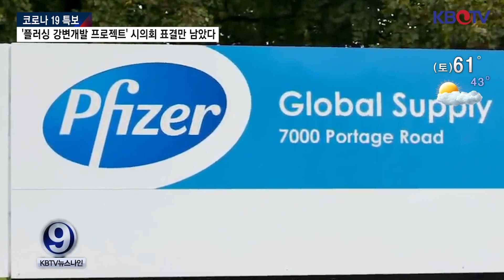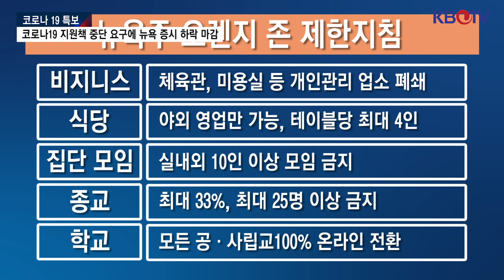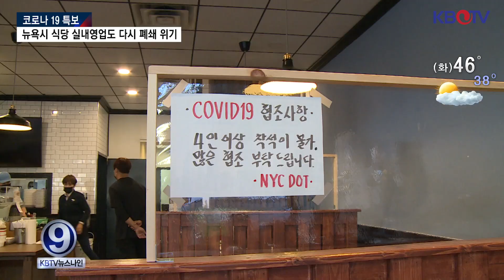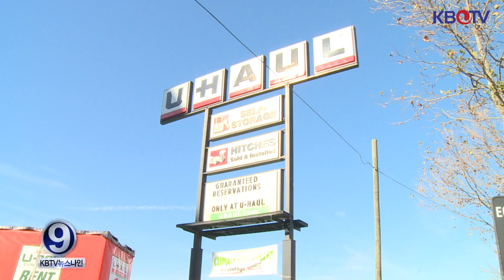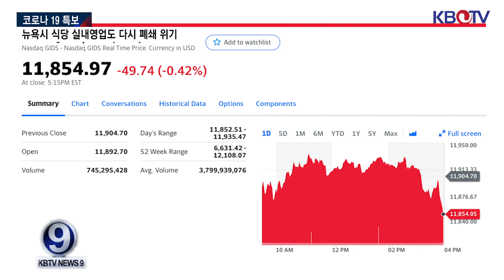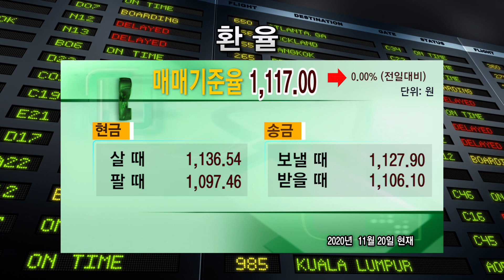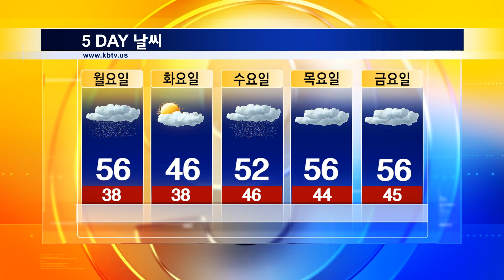뉴욕시 식당 실내영업도 다시 폐쇄 위기.., 뉴욕검찰, 트럼프 퇴임 대비 각종 수사에 속도 등 (KBTV News9 11월 20일 HD)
💥화이자, FDA에 긴급사용 승인 신청
💥NY 검찰, '트럼프 그룹' 수사에 속도
💥뉴욕시 식당 실내영업도 다시 폐쇄 위기
💥'플러싱 강변개발 프로젝트' 시의회 표결만 남았다
💥뉴저지, "가정용 세입자 구제 나선다 "
💥코로나19 지원책 중단 요구에 뉴욕 증시 하락 마감

💥"추수감사절 여행 말라' 강력 권고
💥ICE, 자발적 출국 명령 어긴 불체자 단속 작전
💥NJ 한인 목사회, 사랑나눔 운동전개
💥'케이리 앤 리' 패밀리 장학생 모집

👉유튜브 채널 ‘KBTV’ 에서 이전 날짜 뉴스들을 보실 수 있습니다

KBTV 구독자 이벤트 (매달 15일 ~ 말일)
경쟁자가 많이 없으니 서둘러 참여해 주세요.
이벤트 상품은 아래 링크의 2가지 상품중 택일 가능합니다. 선정 되신분은 아래의 상품중 1가지를 선택하시면 무료료 배송해 드립니다.

# 상품 $150~$205 상당
# 구독이벤트 참여기간 : 일주일간 댓글 등록을 하셔야 이벤트에 참여됩니다.

자격요건
1. 구독자여야 가능합니다.(좋아요, 구독 필수)
2. 시청 소감을 댓글로 정성스럽게 작성 하신분 중  선정

2. 캐나다산 코데코 건강보조식품 3 Set(리버 프로텍트, 옴니 아이, 크릴오일) _ 사은품 제외 _ 205불 상당